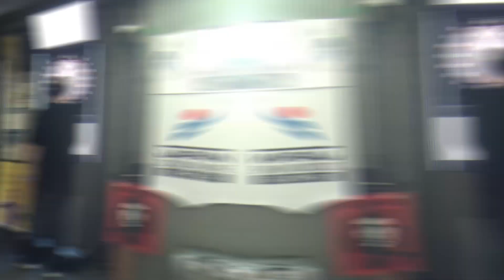【ダーツ】ブラスダーツってどうなの？プロ目線&ショップ目線解析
今回はターゲットのブラスダーツをプロ目線&ショップ目線で解析してみました。

最後まで濃い内容になってますので、長いですが最後まで見てくださいね。